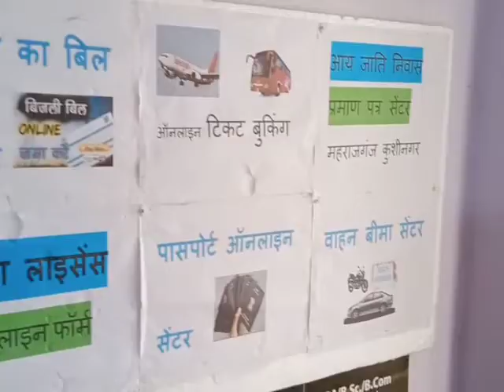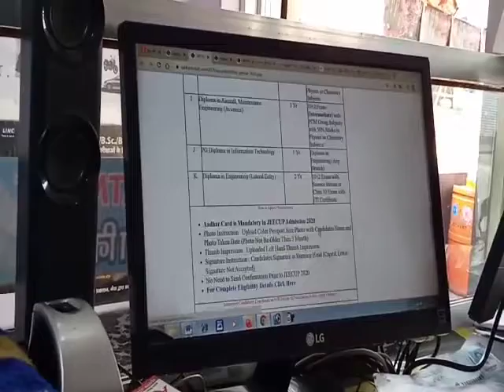जो भी फॉर्म अप्लाई होता है कैसे करें